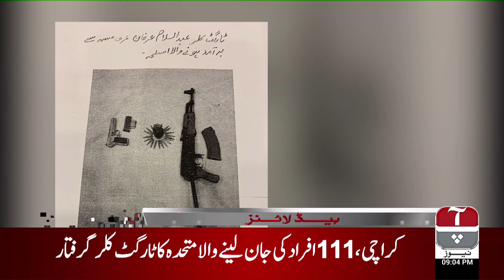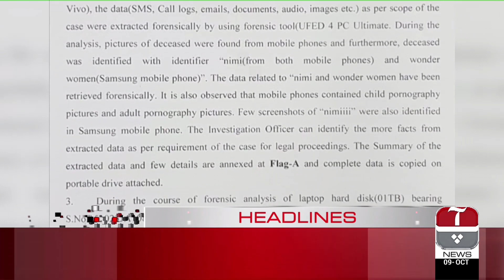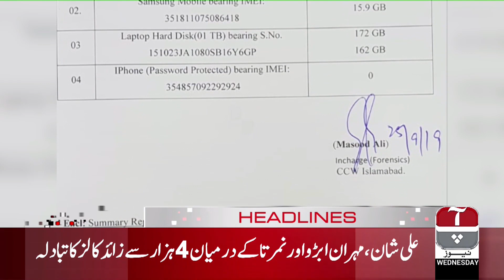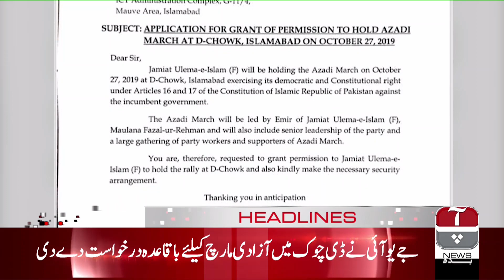Aap News | Headlines 9:00 PM | 9 October 2019